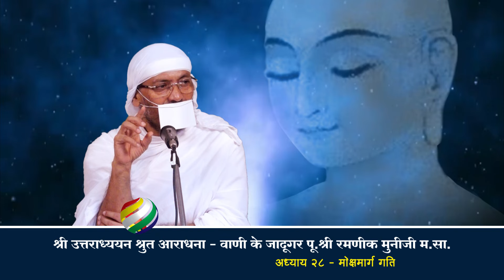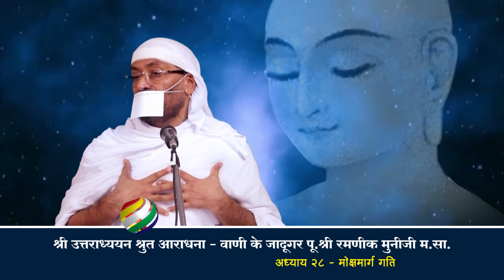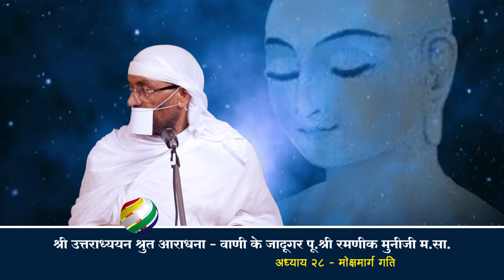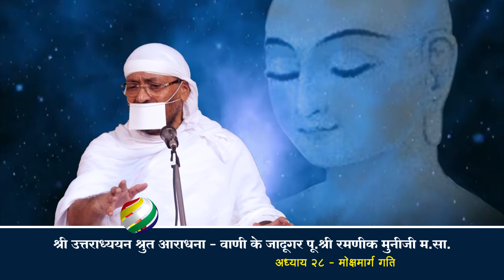[28] विवेचन - अठठाईसवां अध्याय - मोक्षमार्ग गति - Uttaradhyayn sutra - Pu. Ramanik muniji m.sa.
Under Protection of Copyrights Laws. It may not be Downloaded Reproduced, used or Altered in any way without return Permission from JIT Motion Graphics.